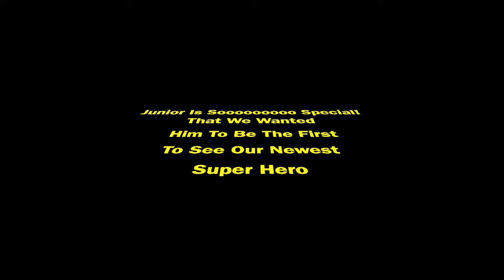Junior's Gamer vs Gamer / Game Truck Atlanta Tear Jerker Video Highlight